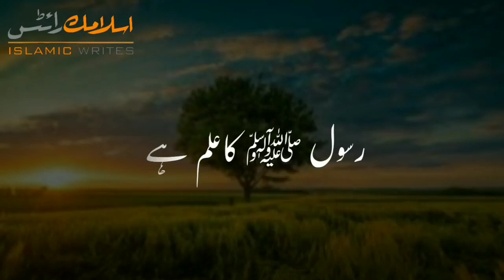Allah ki tareef | Molana Tariq Jameel sahab very beautiful status | Best Baayan 1 minute status